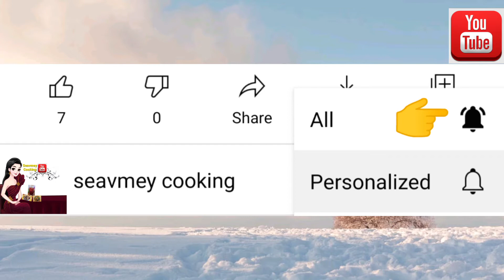Sabak Fish Recipe||របៀបធ្វើ ត្រីសាបាក់ចៀនជូអែម||Seavmey Cooking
🙏 Wish Everyone Good luck For Your Life ❤️
សូមស្វាគមន៍ដែលបានចូលមក Channel របស់ខ្ញុំ គោលបំណងខ្ញុំចង់ចែករំលែក ព័ត៌មានអំពីកាធ្វើម្ហូបជូនដល់អ្នកទាំងអស់គ្នា

របៀបចំអិន តំណាប់ផ្លែក្រូច|អាចញាំជាមួយនុំបាំងនិងអាចធ្វើជាភេសជ្ជៈ|How To Ma
អាច comments ខាងក្រោមវីដេអូនេះរាល់សំនួរផ្សេងៗ